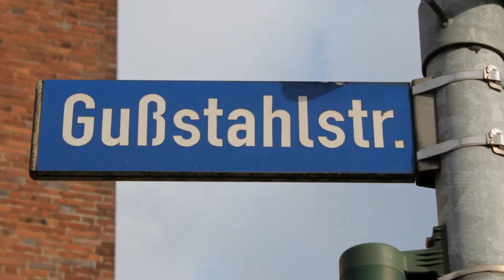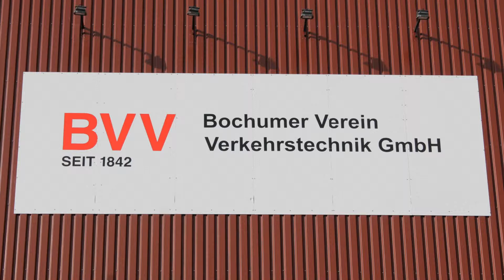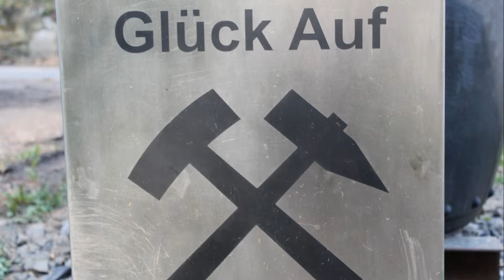Hotte Schibulski erklärt den Ruhrpott, Teil 20: Sozialgeschichte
Wenn das Ruhrpott-Original Hotte Schibulski das komplette Revier auf seine persönliche Weise im Ruhrpottslang erklärt, dann hat man eine Ahnung, wie das Leben dort so ist. Im Video über die Sozialgeschichte des Ruhrgebietes geht es u.a. um den Lohntütenball, den Eierberg und die Bergmannskuh. Nebenbei werden nebenbei eine ganze Reihe von Redensarten erläutert: "Auf Latte trinken", "Ei aussem Konsum", "Glück auf!" und "Zeche zahlen".